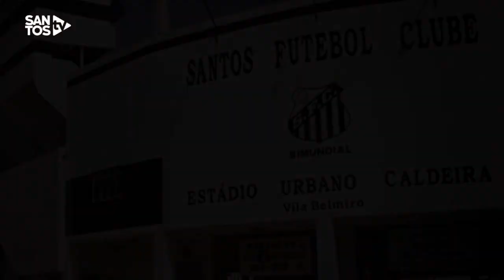Confira como ficou a reforma do estádio Vila Belmiro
A Vila Belmiro está de volta! Após um período de reformas, a VilaBelmiro está, de novo, de portas abertas para você, santista! Se liga!